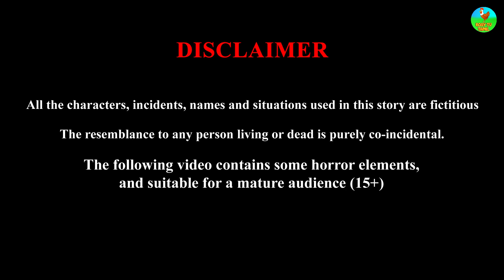மழையில் மயில் | Tamil Kathaigal | Tamil Moral Stories | Tamil Story | Birds story | Rosy TV Tamil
மழையில் மயில் | Peacock in the rain | Tamil Fairy tales | Tamil Kathaigal | Tamil Moral Stories | Tamil Story | Birds story | Rosy TV Tamil